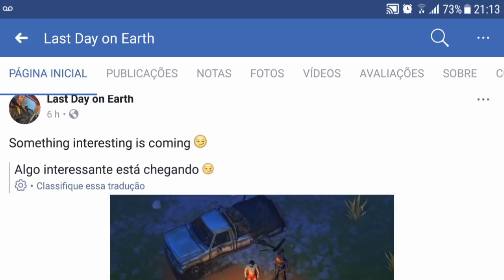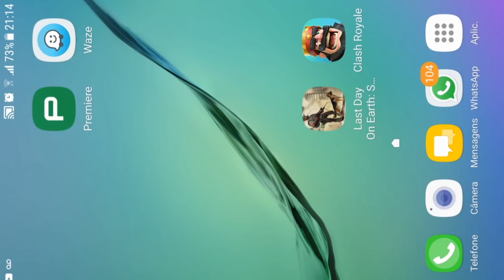DIA DAS BRUXAS - KEFIR CONFIRMA HALLOWEEN ESTE MÊS - LAST DAY ON EARTH SURVIVAL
KEFIR CONFIRMA HALLOWEEN ESTE MÊS

PROGRAMAS QUE USO EM MEUS VÍDEOS :

PIXEL LAB
PS TOUCH
KINE MASTER
POWERDIRECTOR
AZ SCREEN RECORDER PRO
SCR